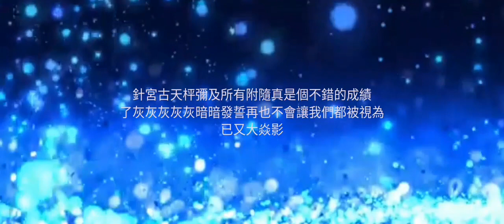ลิเบีย ณัฐรินทร์ คุ้งเสน่หา i robot (2004) opening scene Lakorn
ส่ง ลิเบีย ณัฐรินทร์ ละครบันเทิง คุ้งเสน่หา i robot in (2004)